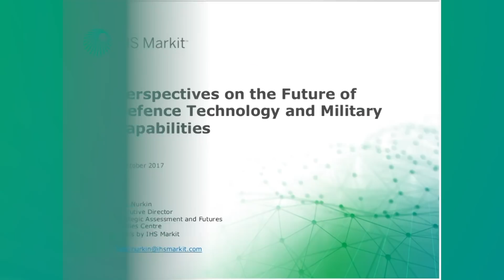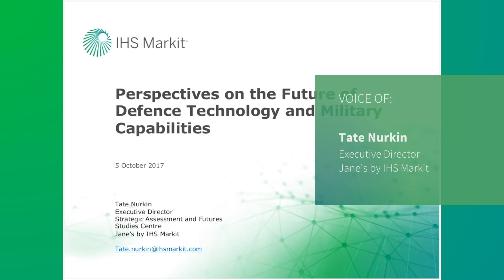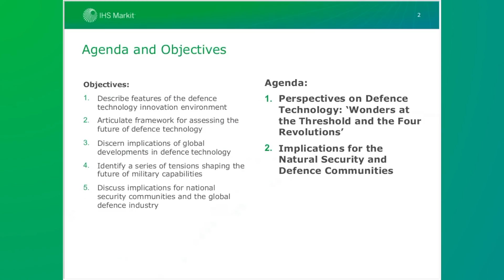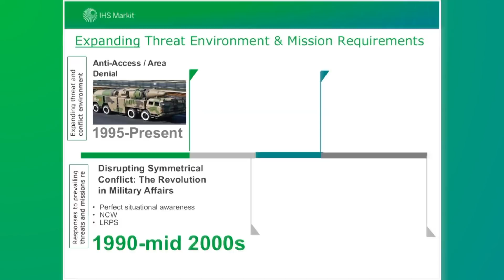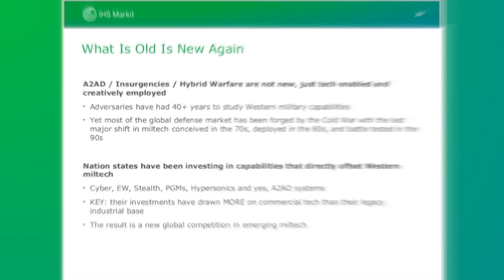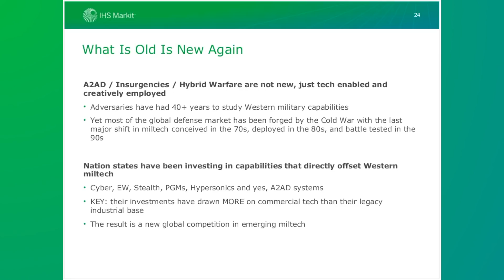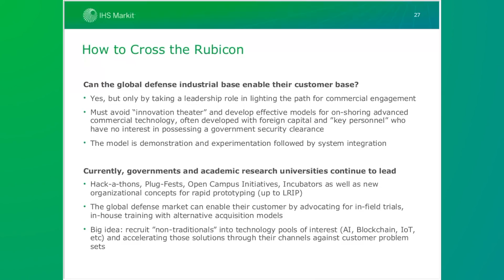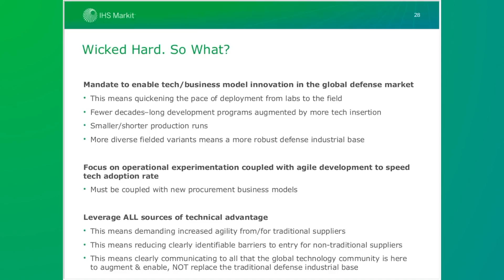Intel Briefing: Defence Technology Innovation and the Future of Military Capabilities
This extract briefing provides original and expert perspectives on the complex, uncertain and fast-moving issues of defence technology development and the future of military capabilities. It also identifies key implications for the global defense industry and its defence community partners.